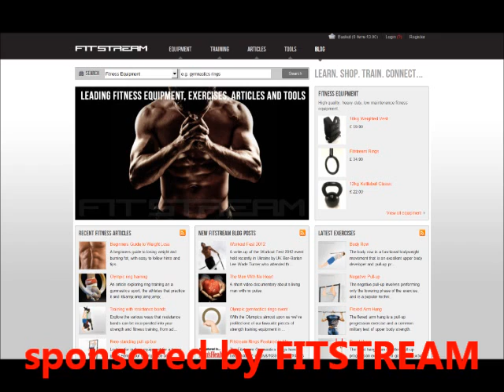SHEIKO Competition Phase Week 1 Day 1